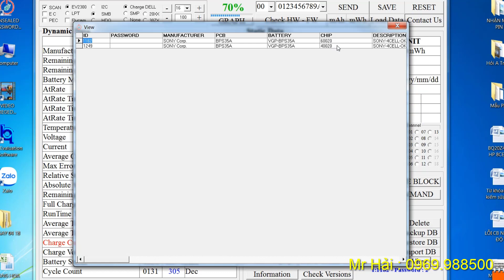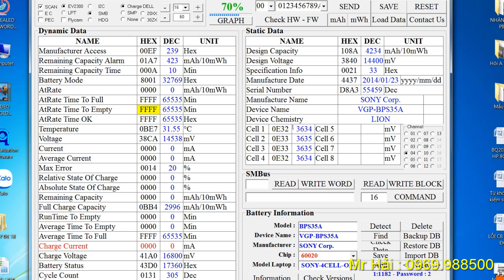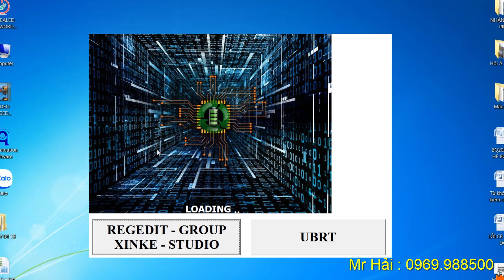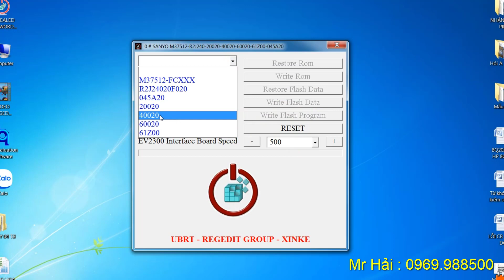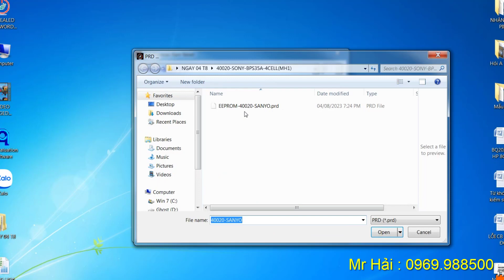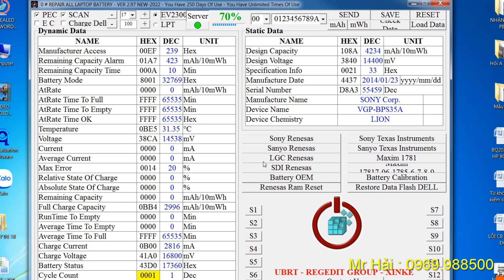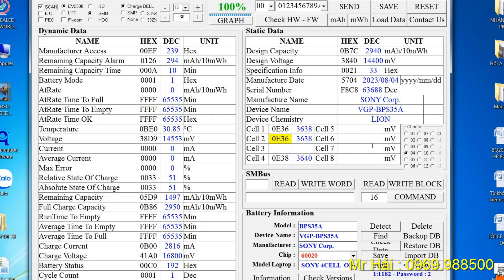Hướng dẫn phục hồi thay CELL pin mới và Reset Pin SONY 15E BPS35A chip 40020 - 60020 |ZL 0969.988500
Video này tôi sẽ chia sẻ cách phục hồi thay CELL pin mới và Reset pm Pin SONY 15E BPS35A chip 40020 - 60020. pin SONY là một trong những viên pin phức tạp, khi thay Cell pin mới và chạy Reset phần mềm đòi hỏi nhiều công đoạn kỹ thuật khó. Video này sẽ hướng dẫn chi tiết để làm thành công cho viên pin SONY BPS35A này.